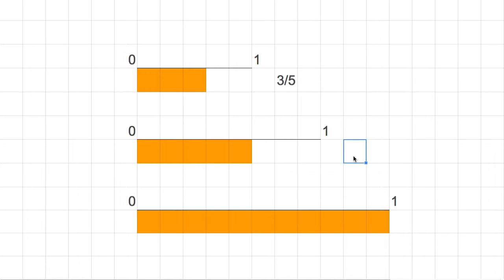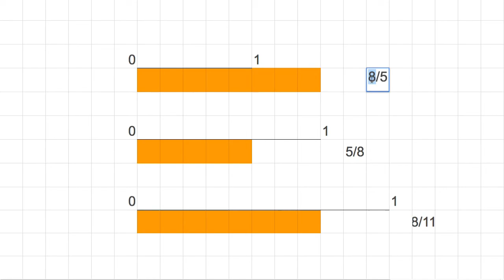[숫자와 논리(A)] 082 - 분모는 0과 1사이에 그은 눈금의 갯수